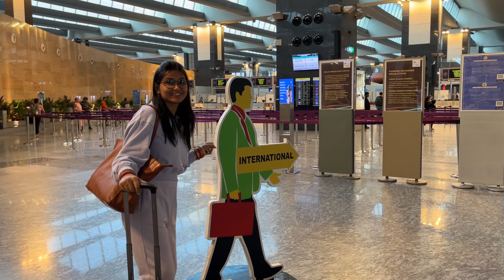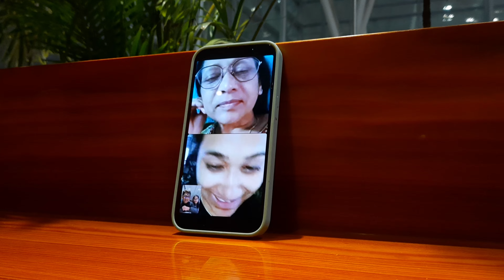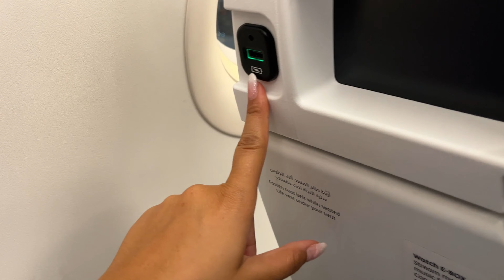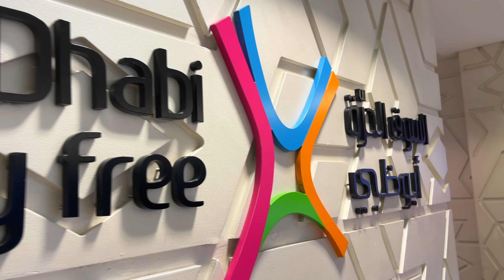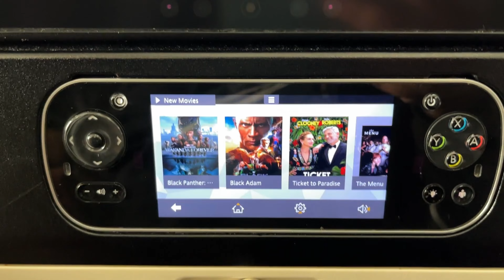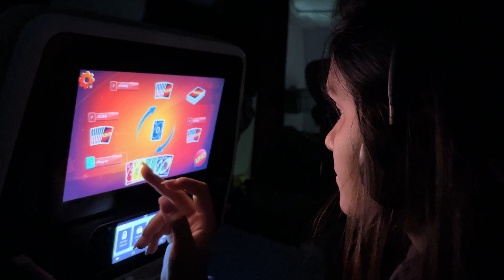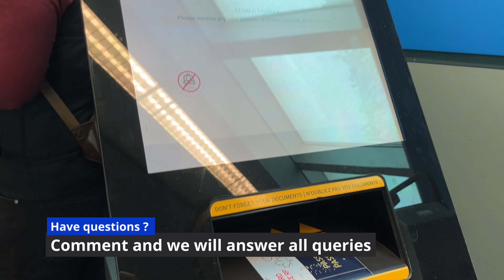INDIA TO CANADA 🇨🇦 Vlog, 2023 | Full Travel Guide | Etihad via Abu Dhabi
Join us on a thrilling journey as we, Kajal and Saurav, share our flight experience (Etihad Airways) from India to Canada via Abu Dhabi. We had a 10 hours layover at Abu Dhabi. UAE transit Visa explained. As new immigrants, we were filled with excitement, anticipation, and a touch of nervousness as we embarked on this life-changing journey.

From the busy airport in Bangalore to the luxurious amenities on board Etihad Airways, our flight experience was unforgettable. We enjoyed comfortable seating, delicious meals, and a great selection of entertainment options. The stunning views from the airplane window and the chance to make new friends along the way made the journey even more special.

Our flight experience marked the start of our new life in Canada, and we couldn't be more excited for what's to come. Join us on this incredible journey and get inspired to make your dreams a reality.

Please note, we are NOT immigration consultants. We are NOT financial advisors. Any information shared in this video is based on our own experience, opinion, and research and hence should not be considered legal advice. We assume no liability for how the information in this video is used or interpreted and hence take no responsibility for any decisions that are made with regards to your application or life based on the information shared in this video. Your commitment to your application or life is critical so please do your own research before making any kind of decision. All the very best!